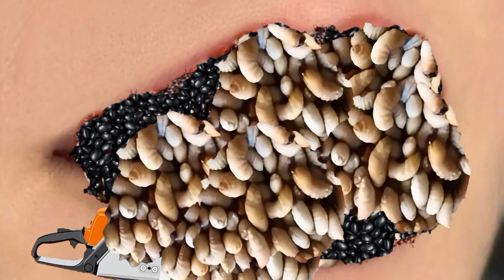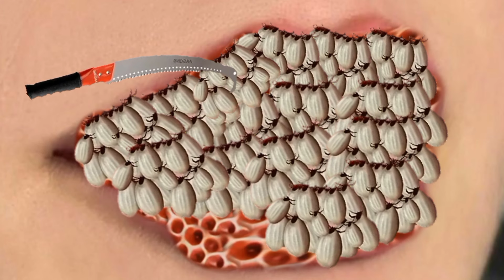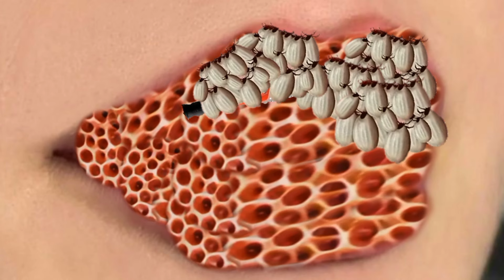ASMR Crab Infected Mouth | Remove Scorpion & Maggot in Mouth | ASMR Animation Treatment